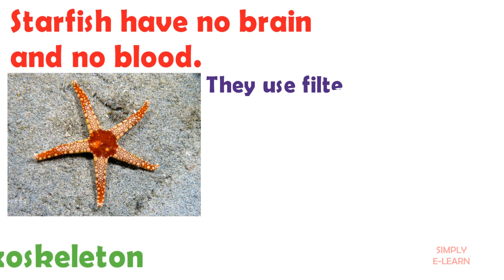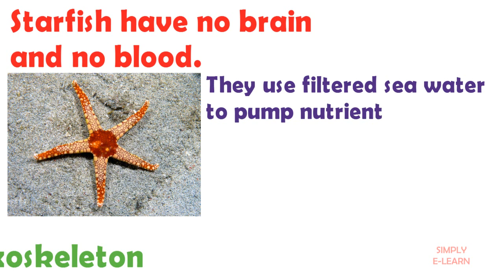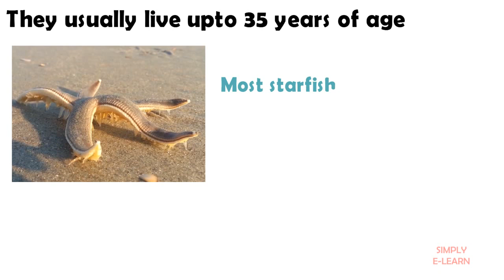Starfish facts for kids - facts about sea star for children - Simply E-learn Kids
Starfish facts for kids, preschool and kindergarten. Know about life of starfish / sea star.

It is fun presenting facts on the starfish as children are always interested in knowing new things. The starfish is a kind of organism that can keep them interested and occupied for a long time, as there are at least 2,000 types of it known to man. Marine scientists have named it as Protoreaster Nodosus for their use. A starfish has no scales, fins, or gills like other fish have to acquire oxygen from the water, and it can't actually swim. For this reason, even though it has 'fish' in its name, marine biology does not consider it as a fish.

Details about the Starfish

The starfish is also known as the 'Sea Star', which is a more apt name for it. It looks like a star in the sky but belongs to the sea. It comes in different colors and sizes. The body has, depending on its type, 5 to 40 arms attached to it. Whoever named it starfish maybe didn't know that it can actually walk. If you turn one on its back, you can see as many as 15,000 tube feet attached to its arms. These feet end in suction pads which are attached to a surface to climb or crawl on.
This animal belongs with the other marine animals such as the Sea Urchins, Sand Dollar, and Sea Cucumbers, which are classified under phylum Echinodermata and class Asteroidea.
Anyone interested in their anatomy will find that their body plan can be described as a central body and 5 sections arranged around it. The term echinodermata is used for organisms that have spiny skin. The skin on the upper side is made up of calcium carbonate plates. The presence of spine-like structures protect the starfish from its enemies. Fish, sea otters, birds, and man are its natural enemies.
It eats food such as shellfish. It uses its tube feet for catching it.
On an average, it grows to a length of about 8 inches (from the tip of one arm to the tip of the arm on the opposite side of its body). However, some have been reported to be as big as 3 meters in length.
It has two stomachs. One of them opens as the mouth in the center of the underside of its body. The mouth can protrude outside and extend to gobble up the food and pass it to the other stomach, which digests it.
Oysters, clams, worms, sea urchins, and crustaceans comprise its food.
It uses its tube feet and other tubes that are present all over its body to breathe in air.
Most starfish have the ability to regenerate arms, in case they lose one or two in an attack by some predator.
Each arm tip has some special cells that can detect whether it is light or dark outside.
This animal is found in all the oceans of the world. However, it prefers coastal areas, coral reefs, and warm, shallow waters.
A female starfish can lay as many as 2 million eggs. Of these, the number of eggs laid at a time varies between 1-1.3 million. The eggs, when fertilized by the male, become larvae. This stage in their life cycle lasts for 3 weeks, and then they start changing to assume their characteristic star shape.
The most amazing thing about them is that they can change their gender as and when required. If the conditions such as temperature, availability of food, etc., are favorable, a number of male starfish change their gender and lay eggs in an effort increase their population.
Not all the eggs that are laid manage to survive. Many of them are eaten by other fish and marine animals, which prevents an uncontrollable rise in their population.
Global warming and pollution of the sea water is threatening the habitat of these marine creatures. Just like the corals, these fantastic sea animals are losing the battle of survival. Hence, efforts should be made to save them.